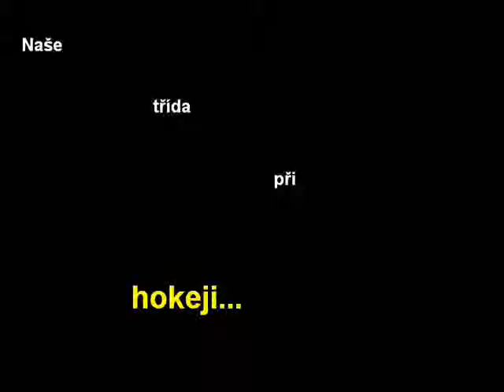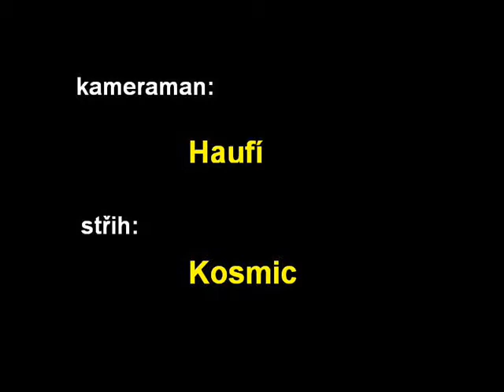Hokej 3.A8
Tak takhle hraje naše třída hokej...   :-D teda jen kluci žeo..